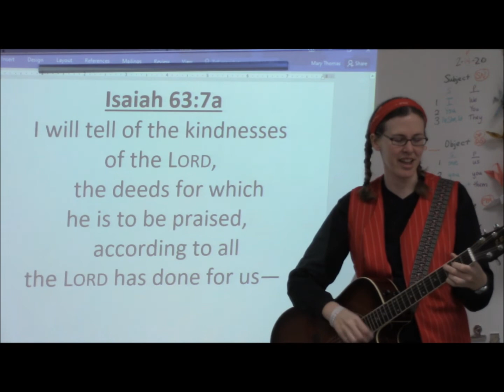Isaiah 63:7a - NIV song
A song to help the 1st graders at my school learn their memory verse